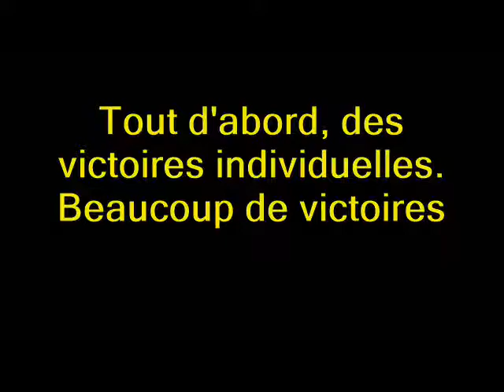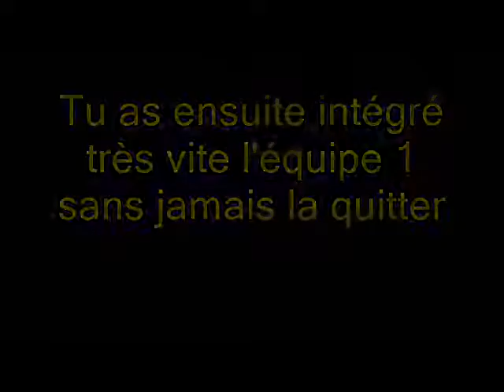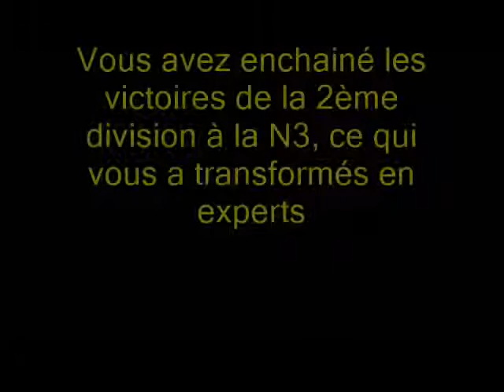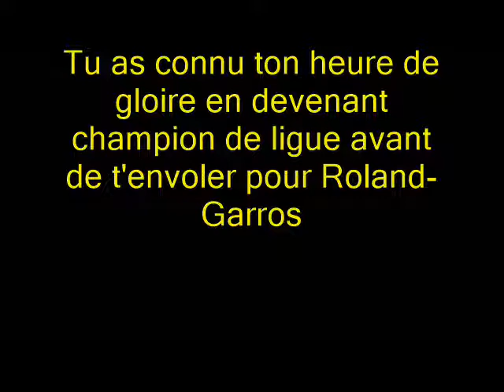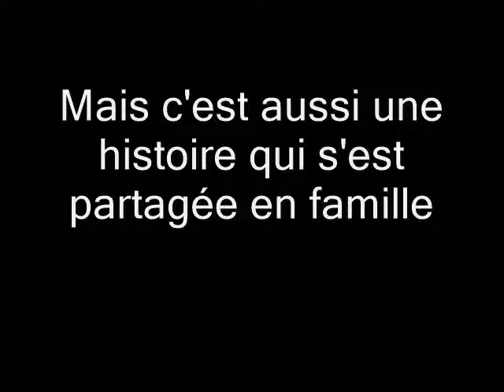Best Of Florian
Après 18 ans au club, la boulange doit quitter le TC Mourenx pour raisons professionnelles. Petit best-of de ses 18 ans.